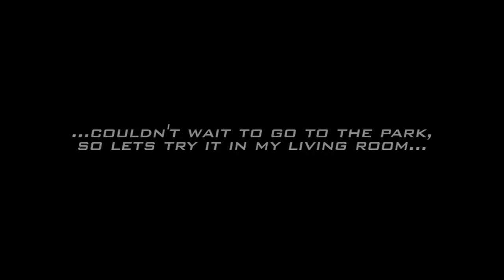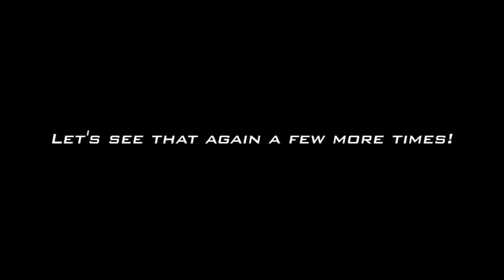Bukobot 3D Printer - Bukobot Fly Test Flight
The Bukobot Fly was originally made to test out some features of my Bukobot 3D printer prototype and experiment with thin layers. Then I got curious to see if I can actually make it fly..and I did!